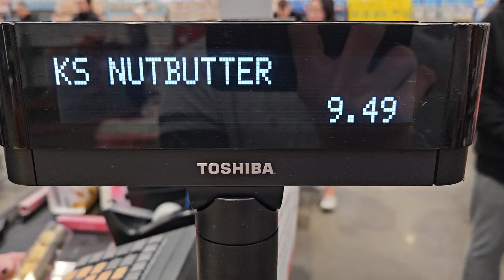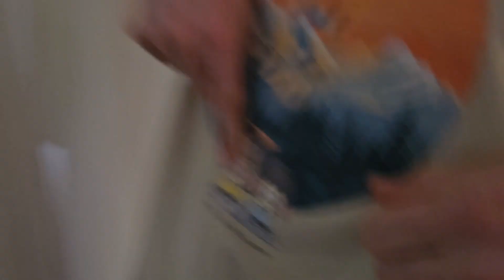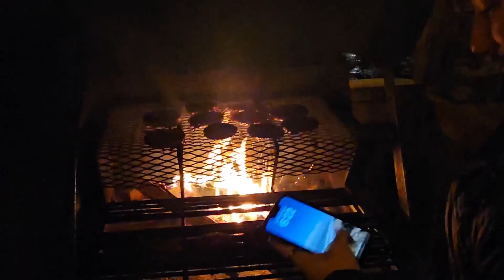Revelstoke Ski/Snowboard Trip 2024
3rd annual shred trip in North America's best resort, Revelstoke!